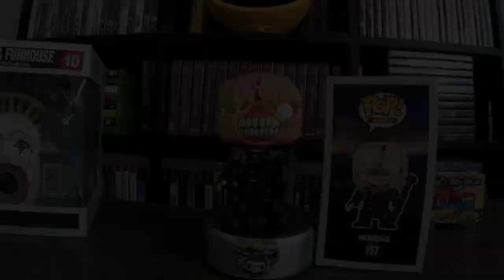Nemesis | Resident Evil | #157 Funko Pop! Games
Nemesis
Resident Evil
#157 Funko Pop! Games

This time on Andy's Funko Pop Collection we take a quick look at Nemesis from the Games series

I want to thank my awesome Host Buddy the Miniature Schnauzer🐺 for helping me out.